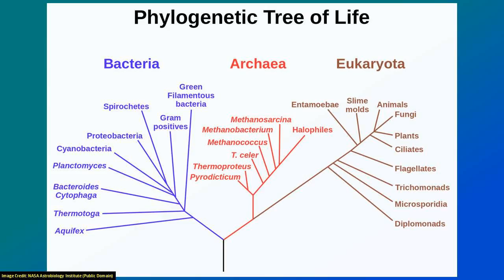SoT 258: An Elephant Never Sleeps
By monitoring two wild elephants, researchers have found that elephants in the wild only have about two hours of sleep each night, and sometimes they go for days without sleep.
Archaea are single-celled organisms that are difficult to study, so scientists don't study them. "Because they don't study them, they don't know very much about them. Because they don't know very much about them, they don't know how best to study them."
How and when did modern humans come to Australia? We have evidence of human habitation dating back to 50,000 years, but no further. Now the genomes of 111 Indigenous Australians could give us some clues.

This episode may contain traces of Emre, asking science communicator and Planetary Society CEO Bill Nye a question about time travel.

Chapters:
00:01:05 Wild Elephants Sleep Just Two Hours a Night
00:08:21 Archaea - The 'Dark Matter' of the Microbial World
00:24:46 How Did Aboriginal Australians Arrive on the Continent? DNA Helps Solve a Mystery